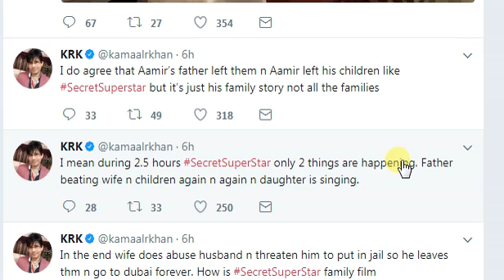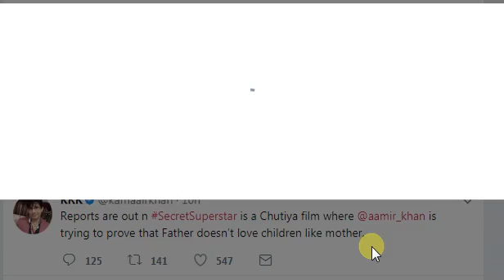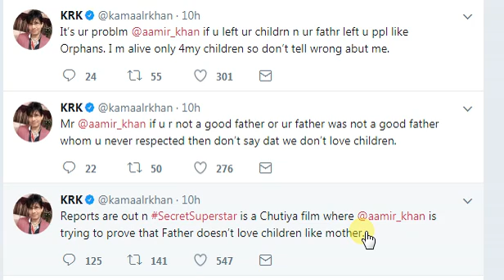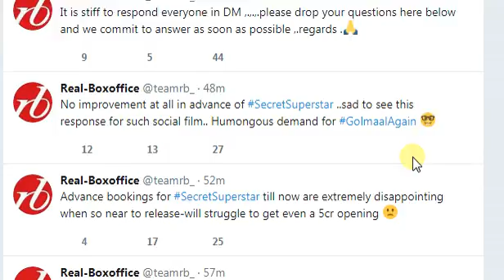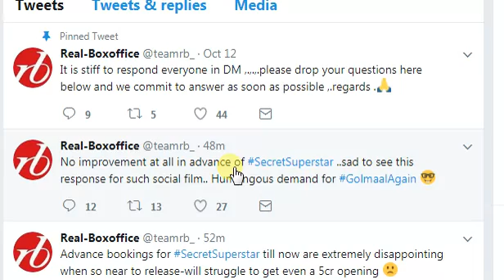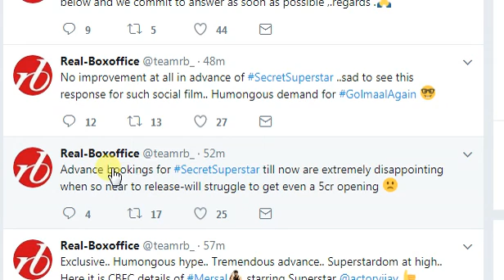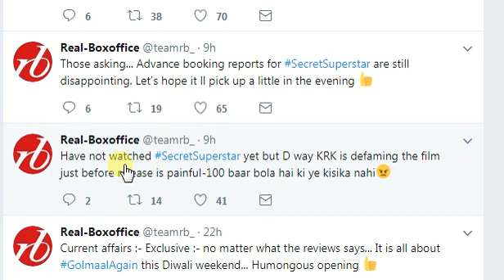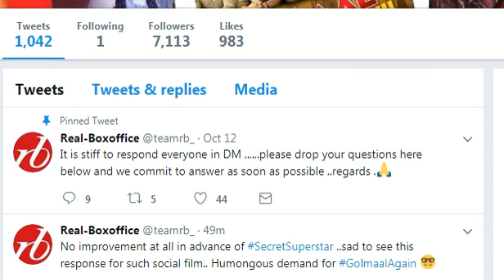Secret Superstar Review By KRK I What Do You Have To Say?